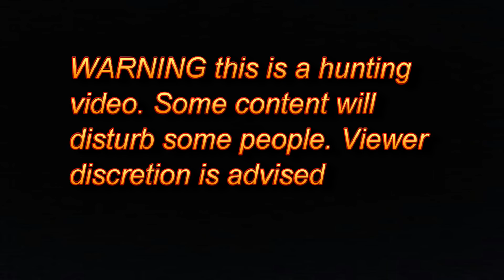Pig Hunting NZ.. On the Bacon trail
On this hunt Chad and I head out to try and track down some wild pigs. Due to injury's from a previous hunt the rest of the pack are out of action for a while so on this hunt we are down to one dog and she sure does love a good pig hunt..